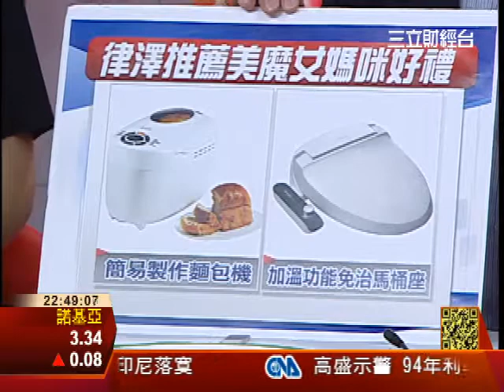母親節快樂送禮大推薦 | 科技新聞線 | 三立財經台CH88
達人推薦!美魔女媽咪禮物清單
麵包自己做!照顧美魔女媽咪健康
冬天不著涼!免治馬筒座體貼媽媽
智慧型穴道按摩!媽媽舒適一整天
電動小折助力!體貼媽媽買菜辛勞